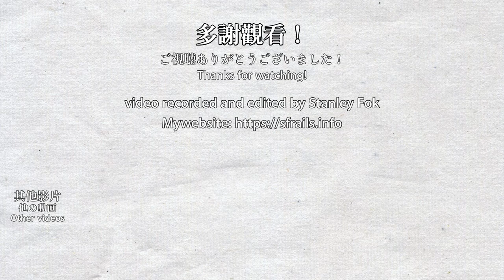🚈 🇭🇰 New experimental annoucement #1 at Light Rail Tin Shui Wai Stop 輕鐵新廣播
This video was filmed on 2021/12/16 & 24.
To replace the old and soon-to-be-retired arrival screens, MTR released ETA for Light Rail through the MTR Mobile App. The next step is to update the arrival announcements with car number information and ETA. The announcements have been tested for a few months at Tin Shui Wai Stop since July 2021. As of Dec 2021, the announcements have not been implemented system-wide yet.

At 1:57, it should be 「1卡」 instead of 「2卡」.

為了取代輕鐵殘舊並即將退役的到站時間屏幕，港鐵在MTR Mobile App上推出了輕鐵到站時間查詢，而下一步就是更新現有的到站廣播去加入車廂數目資訊及添加到站預告。天水圍站從2021年7月開始試驗了這種新的廣播，截至2021年12月，新廣播尚未推展到所有車站。